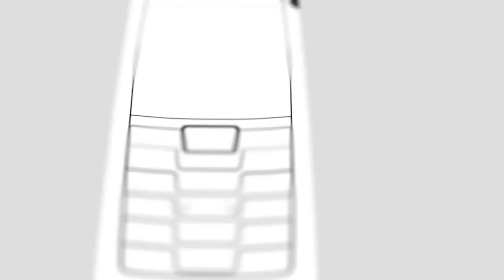ИОН-ТВ: наш итоговый новогодний ролик